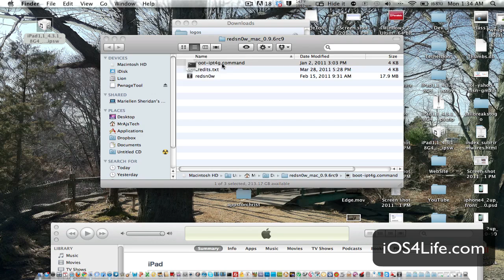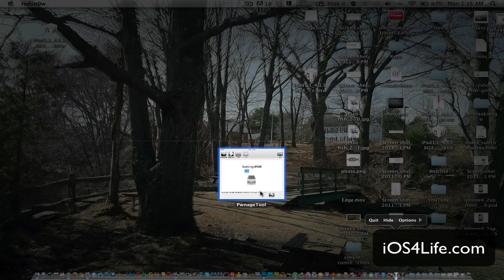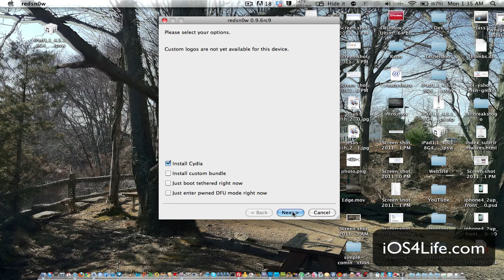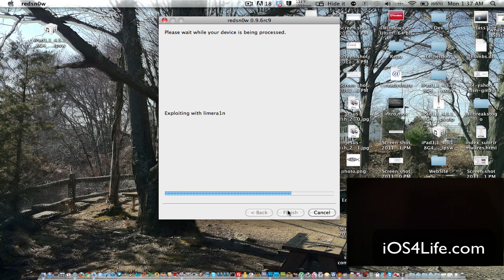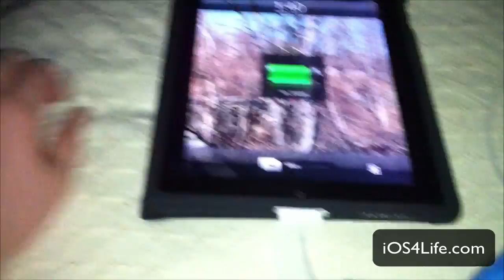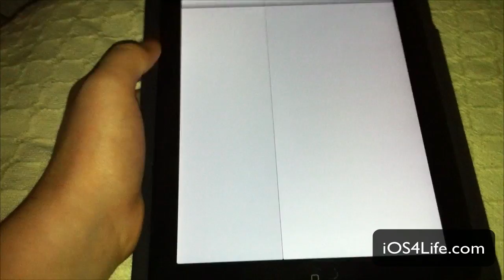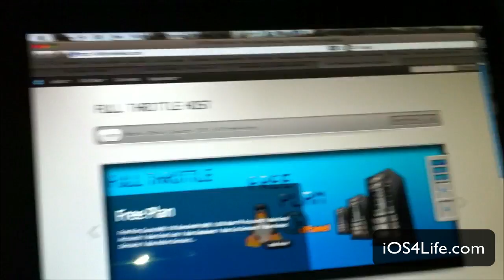How to Jailbreak 4.3.1 untethered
Windows and Mac Supported:
iPad 2 is NOT supported
Supports untethered 4.3.1 and 4.3
iPad 1
iPhone 4 3GS
iPod Touch 4g 3g